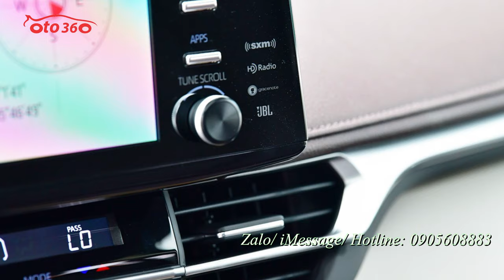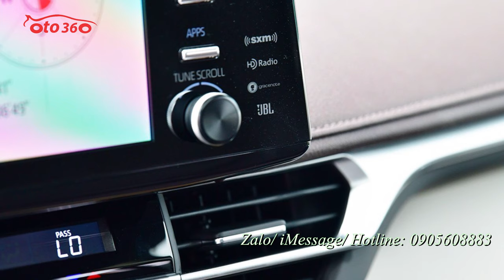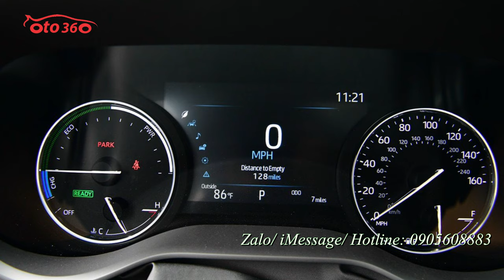Hàng lại tiếp tục về đỏ rực rỡ phục vụ khách Toyota Sienna 2.5 Platium Hybrid 2021 nhập Mỹ mới 100%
Toyota Sienna Platium Hybrid 2021
XE NHẬP MỸ MỚI 100%
Sienna lần đầu tiên sử dụng động cơ hybrid kết hợp động cơ DOHC 2.5 lít 4 xi-lanh và 2 động cơ điện, công suất 243 mã lực. Giống với Toyota Venza 2021, đây là tuỳ chọn động cơ duy nhất cho phiên bản 2021. Toyota ước tính động cơ này sẽ tiêu hao 7,1 lít/100 km đường hỗn hợp, thiết lập một chuẩn mực trong phân khúc MPV. Khối pin hybrid không cần sạc bởi xe có sẵn công nghệ sạc tự động mỗi khi đạp phanh. Sienna có 4 chế độ lái bao gồm: EV, Normal, Eco và Sport...